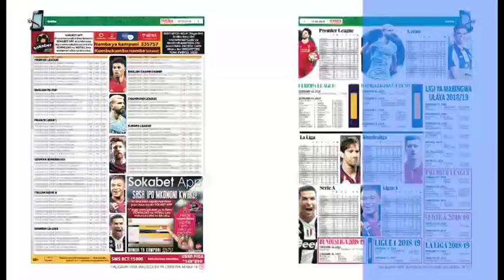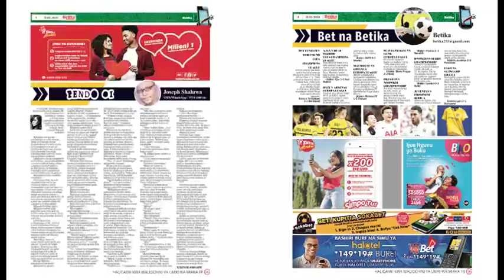DK 5 za HAWA GHASIA Bungeni, Amvaa WAZIRI - "Ingilia Kati"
Mbunge wa Mtwara (CCM) Hawa Ghasia, ameiomba wizara ya ujenzi kuhakikisha inajenga kwa kiwango cha Lami, barabara ya Mtwara Msimbati na Madimba Kilambo, kwani ndio barabara zinazounganisha nchi yaani Tanzania na Msumbiji...